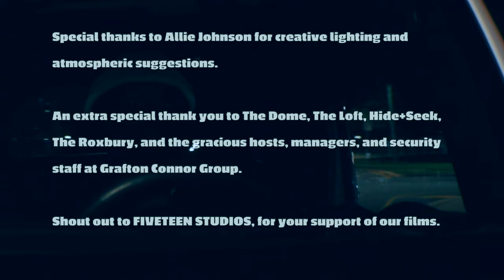KidJvck - Keep Me Waiting (Official Video) | Canon SL3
TallTail Films Presents
KidJvck - Keep Me Waiting (Official Music Video)

Directed & Edited by Blaise Thex
Song Produced by KidJvck

Shout out FIVETEEN Studios for your continued support of our brand.

Shout out to Hide + Seek, The Dome, and The Loft, as well as Grafton Connor for your support and locations.

Live DJ:
Ethan Ross:

Official Channel of TallTail Films

Blaise Thex Socials:

 SNAP: @blaisethex369